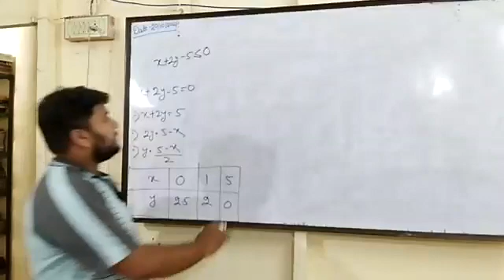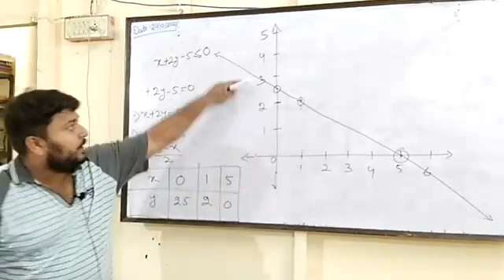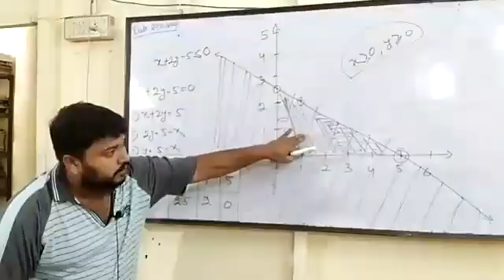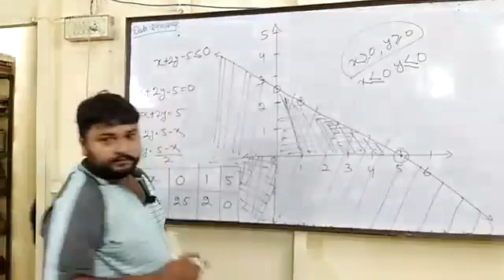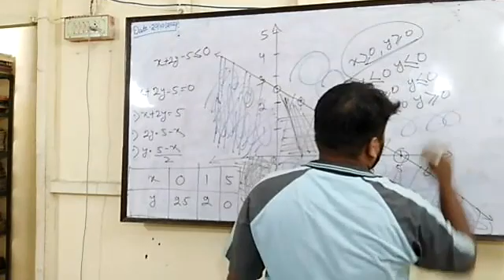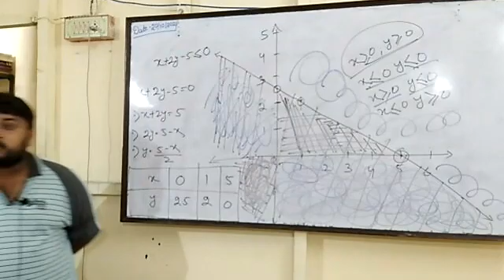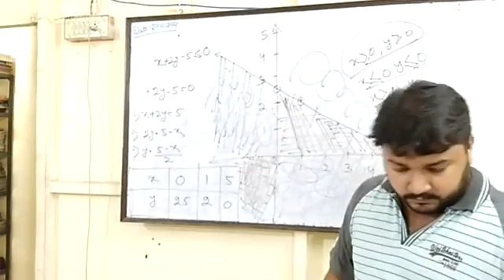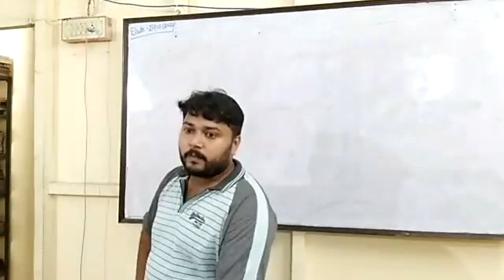MATH PART 2 21ST OCTOBER